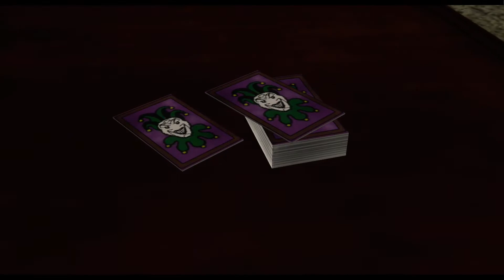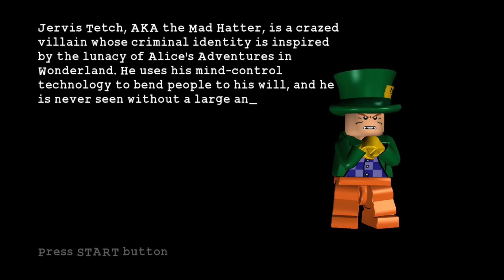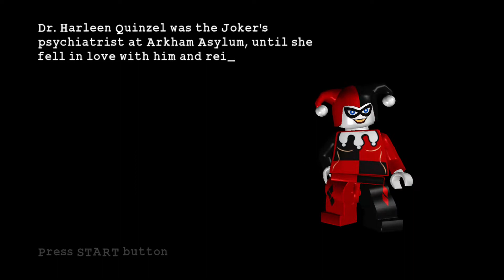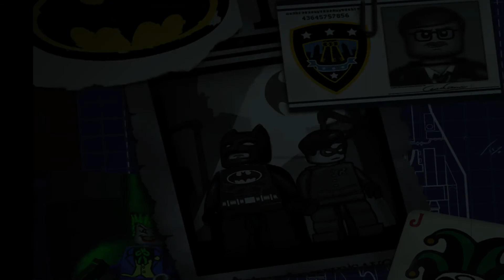Julian Smith Play's LEGO Batman VideoGame On Xbox One X (Xbox 360 Version) (Twitch Video)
Streamed Live on 30 Aug 2020

First part of Episode 3